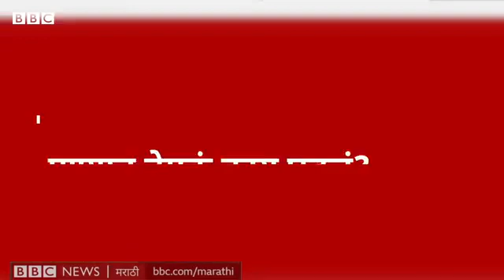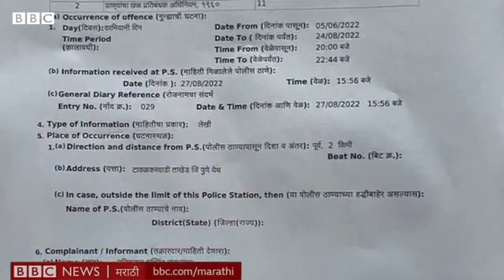August 30, 2022